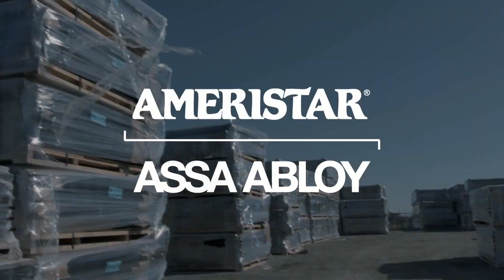Availability - Ameristar | ASSA ABLOY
FOLLOW AMERISTAR PERIMETER SECURITY